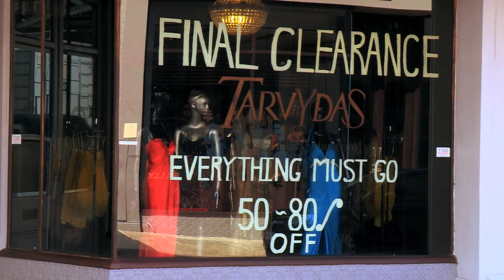BOOMTOWN 6 part series - Trailer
Produced by Electric Pictures.
To many, the West is home to billionaires and bogans just lucky enough to be living on a mountain of iron ore. And the capital Perth, the city of mining booms, is the driver of Australia's much touted two-speed economy, tucked away on the other side of the Nation. But whilst Perth may be one of the remotest capital cities in the world, boasting a high share of self-made millionaires, it's not all about mining.

BOOMTOWN brings you Perth's very own rich mix of influential high flyers - from Fashion Icon to Nobel Laureate to Internet Whiz: from Millionaire Renovator to Celebrity Car Dealer to A-lister Club Owner. And of course we have a Miner. In this 6 x half hour television series you'll spend a year following seven entrepreneurs as they make their way in this boom or bust city.  Through great triumphs, life changing innovation, and battles for survival we peel back the red dirt veneer of the West, and reveal engaging stories from the other side of 'Boomtown'.

First broadcast on ABC1 15 December 2013